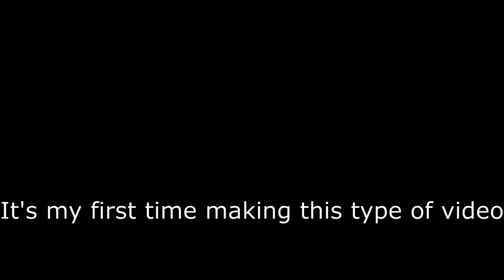A Very Scuffed Mercy Mini-Montage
Hey!
It's my first time making this type of video and I know it isn't the best LOL
I've just started learning to edit lately ╰(*°▽°*)╯